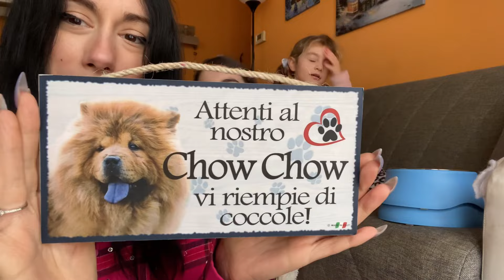Acquisti per il nostro cucciolo * Chow Chow *